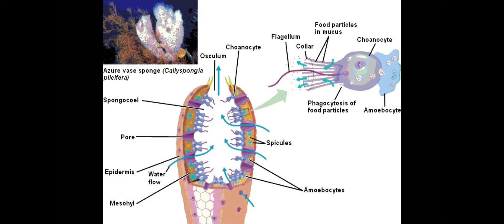boris kills doris/Your mom gaming/VYOND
vyond, Caillou gets grounded, your mom plays, your mom gaming, punishment day, Caillou grounded

LOLOLOLOLLOOLOLOLOLOLOLOLOLOLOLOLOLOLOL HAHA OK BOOMER
jkoe aocunct for yuor ifnomtaion